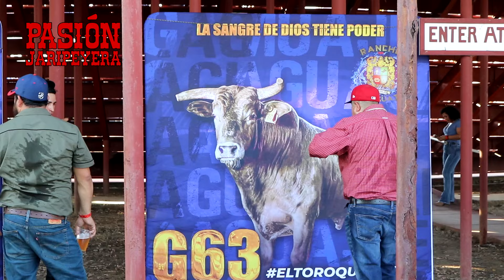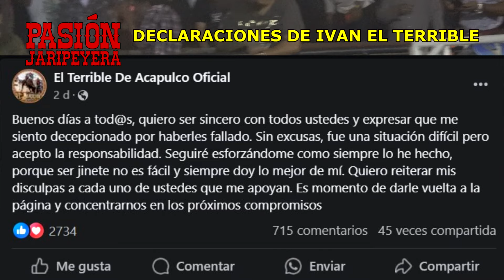Iván el Terrible retó al G63 RANCHO EL AGUAJE EN GUSTINE CALIFORNIA 2024 | Jaripeo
- JARIPEO COMPLETO -  El toro del millón de dólares, G63 vs Ivan el Terrible RANCHO EL AGUAJE en Gustine California USA 2024

Esto dijo Iván el Terrible al caer vs G63